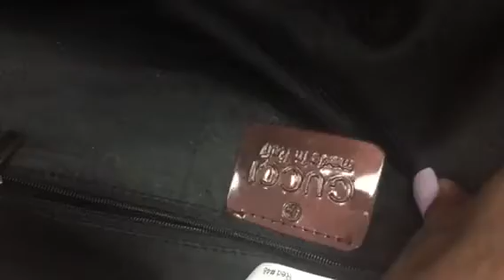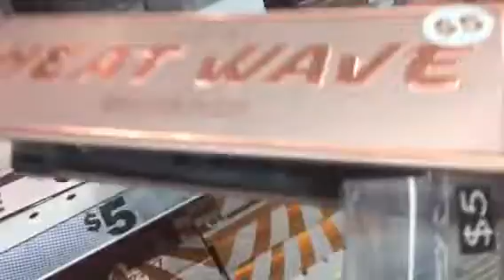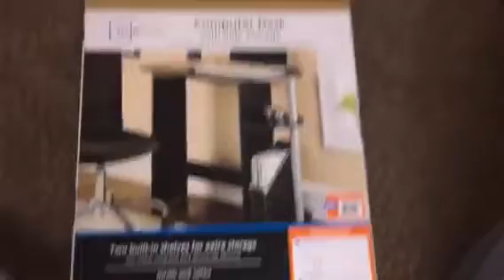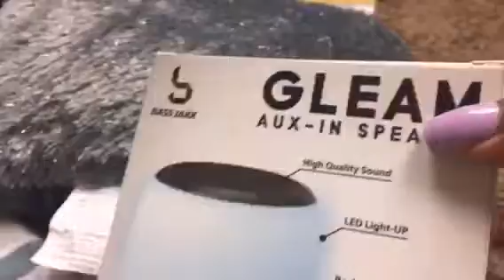Come to five and below with me!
VLOG:Monday,Tuesday,Wednesday

Intro:Stefanie xo